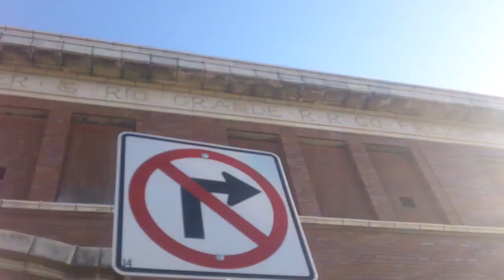Fukushima news; SWIFT BUILDING OGDEN UTAH, American Capitalize TOXIC PROFITS, socialize the Poison ;